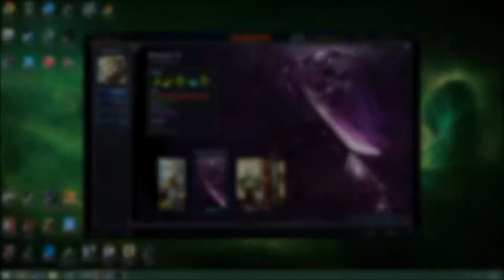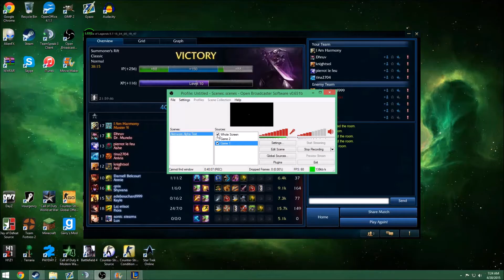League Of Legends Master Yi Gameplay w/ Harmony | {FULL GAME}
Hopefully you guys enjoyed this full gameplay of Master Yi in League of Legends!

Song: Stahl! - With you

Gamertags & Stuff

Setup and Links to Buy

ACCESSORIES

PC STUFF

Xbox Stuff

Food/Energy Drink